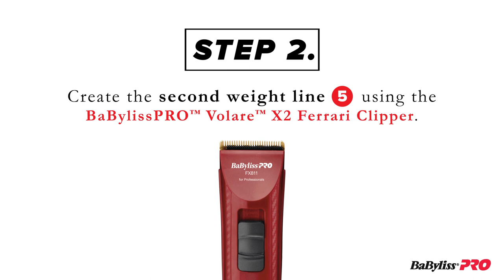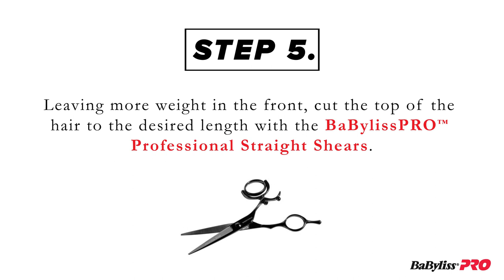BaBylissPRO How-To: Womens Undercut - FXF811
Watch how we create a Womens Undercut using the BabylissPRO Ferrari X2 FXF811 Clipper.